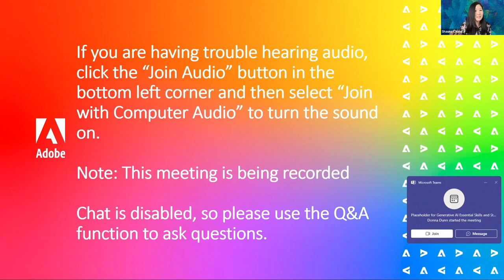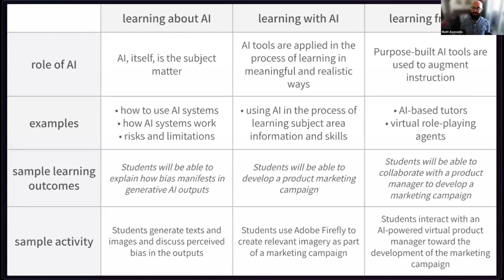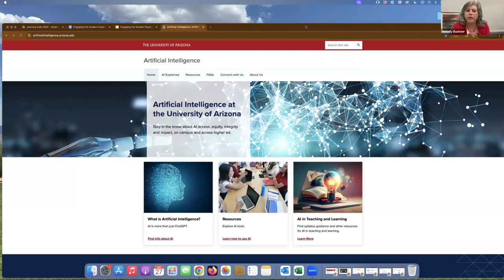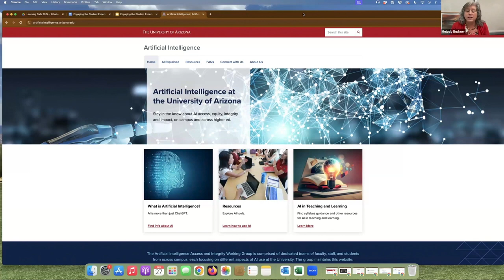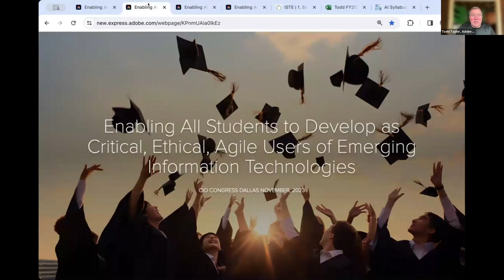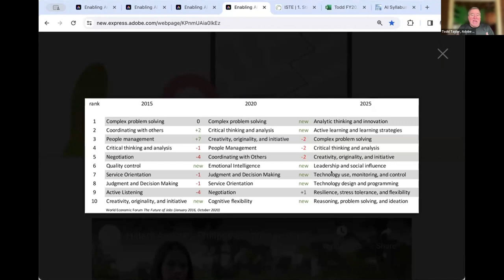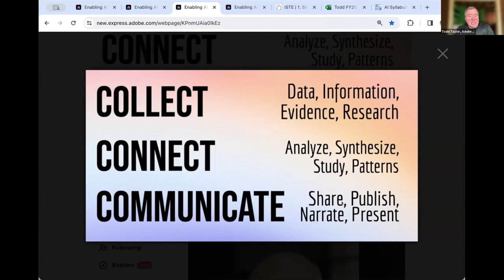Generative AI Essential Skills and Student Learning Outcomes | Adobe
Learn about generative AI skills and student learning outcomes that educators are increasingly looking to integrate into coursework across the curriculum.   In this recorded webinar, you’ll hear from an expert panel of faculty who are thinking through problems and solutions related to generative AI to career skills as well as learning outcomes. You’ll hear how AI is both impacting and opening opportunities on their campuses and calling us to think more expansively about teaching and learning in the 21st century.

00:00 - intro
01:54 - How Generative AI Impacts Learning
07:24 - Artificial Intelligence at the University of Arizona
13:24 - Gen AI as a Productivity Tool
18:50 - Generative AI Skills and Emerging Technologies
23:40 - Learning Outcome Strategies in the Age of AI
38:00 - Unique Challenges to Developing Outcomes with Gen AI
49:20 - Continuing the Conversation on Campus
54:12 - outro